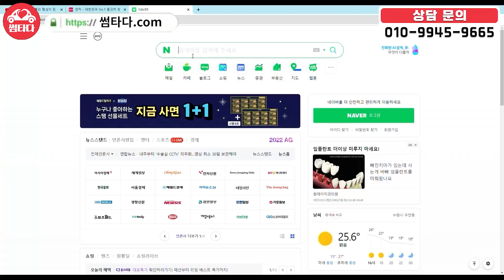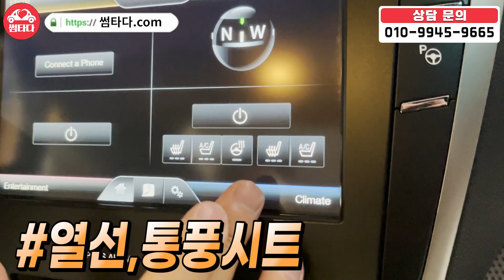고속도로보다 일반도로가 연비가 더 좋습니다! 측정을 잘못 한건가..? 짧은 키로수 하이브리드 찾으시면! 정답은 이 차! 5초만에 환기까지!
링컨 MKZ 하이브리드